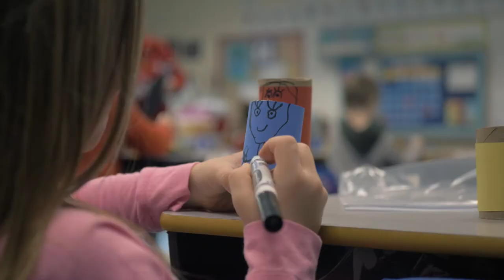Weekly Recap | December 4, 2020 | Heritage Christian School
With our early childhood classes (preschool, prep-k and kindergarten) and teachers and staff on campus, there is life and activity at Heritage this week. We're looking forward to having everyone back soon.

Learn more about Heritage Christian School at heritagechristian.net.